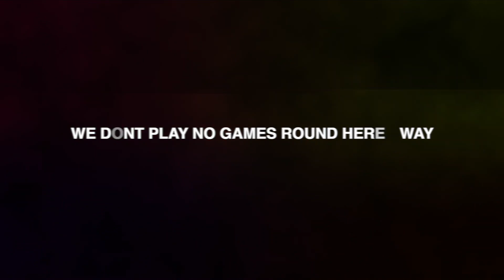Post Malone - Mourning "Official Music Video" 2LM Reacts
Yeah naw aint no way you can sleep on this dude!! Post Malone returns with yet another wait im not going to spoil this reaction, Enjoy!

Help Me Keep These Videos Flowing Daily!!

▶︎PSN: TooLITMafia